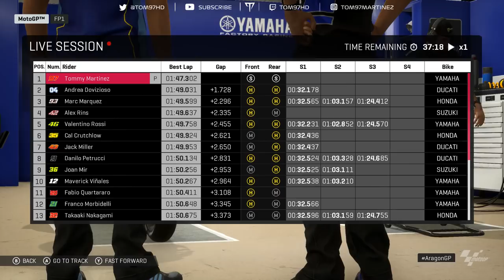MotoGP 19 Career Mode | TAKING ON KING MARQUEZ | Aragon GP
We're back for more MotoGP Career Mode and today, we arrive at Aragon and after two wins on the spin, can we make it a hat-trick?
Follow FA Racing Esports!